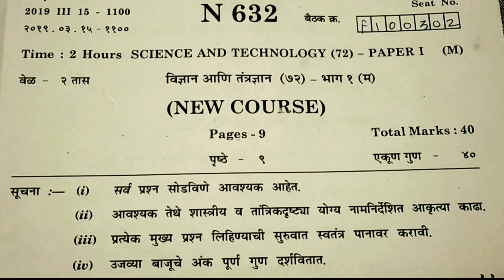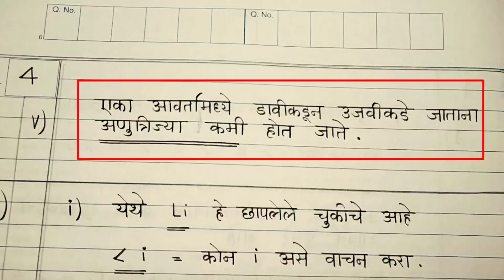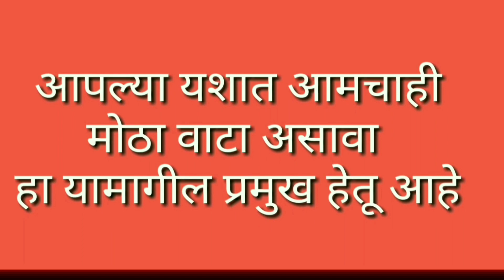10 th Science 1- March 2019 - Part 4 - Solved Model Answer Sheet